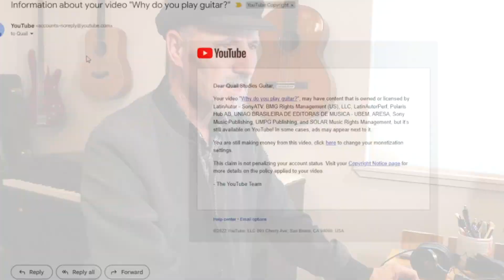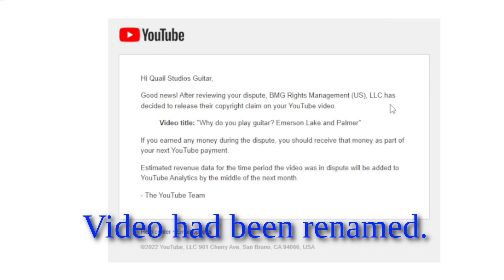Copyright News - You can do this too!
You can get songs that I've studied, recorded, produced as video lessons, and notated in the Quail Studios Music and Lead Sheets book. It has over 316 pages with 92 song's lead sheets and tabs. There are also tools to help you understand music better.
You can also get Quail Studios Music Theory.
To get the books with monthly updates through the end of the year:

Buying Xero Shoes?

Hal Stead